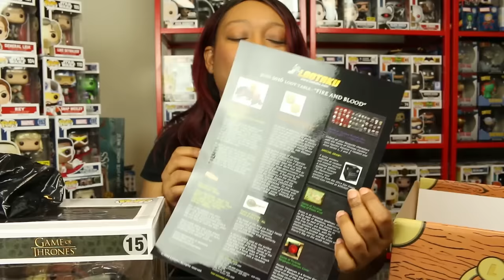Lootaku June 2016 Fire And Blood/Game Of Thrones Unboxing Review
GeekGirl Ari's unboxing and review Lootaku June 2016

Lootaku has been contacting subscribers regarding the defect, and ones that are unlucky enough to receive it, can send send them a picture of it, and the will issue a refund for them for the retail amount of $10USD for that item.